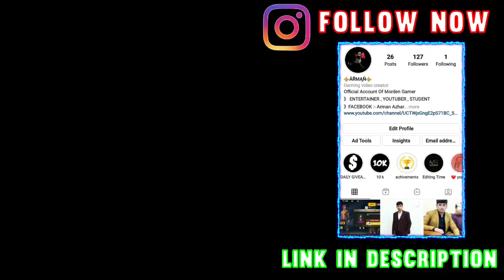Things That PUBG Copied From Free Fire l Zipline In PUBG l Garena Free Fire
In this video I'm going that pubg COPIED from freefire.

TOPICS DISCUSSED :-
1. Things That Pubg Copied From Freefire
2. pubg Copyright
3. Copy
4. Thing pubg COPIED
5. things PUBG COPIED from ff
7. COPYRIGHT

1. TOTAL GAMING ( AJJU BHAI )
2. AS GAMING (SAHIL)
3. DESI GAMERS ( AMIT BHAI)
4. TWO SIDE GAMERS (Ritik And Jash)
5. UNGRADUATE GAMER ( UG AYUSH)
6. RAISTAR FREE FIRE

1. FREE FIRE BRAZIL LIVE 🇧🇷
2. FREE FIRE INDONESIA LIVE 🇮🇩
3. FREE FIRE MENA LIVE 🇧🇷
4. FREE FIRE INDIA LIVE 🇮🇳
5. FREE FIRE BANGLADESH LIVE 🇧🇩
6. FREE FIRE NEPAL LIVE 🇳🇵
7. FREE FIRE SINGAPORE LIVE 🇸🇬

Things That Pubg Copied From Freefire
pubg Copyright
Copy
Thing pubg COPIED
things PUBG COPIED from ff